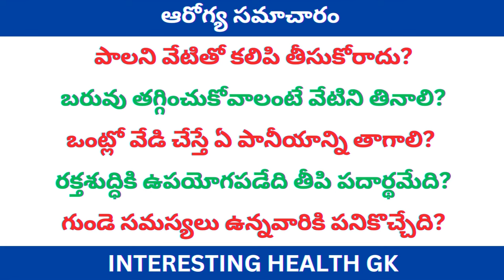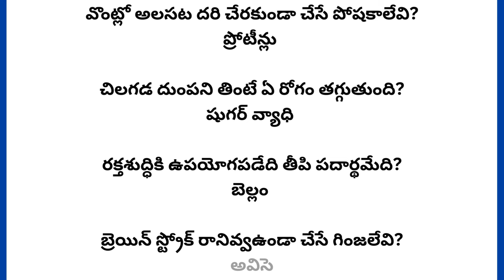health questions telugugkbits interesting knowledge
healthy snacks
healthy food
health tips telugu
arogyam tips
arogyam testimony
arogyam ayurveda
healthy hamesha
arogyaam telugu
mana arogyam
telugu tips in health
food court
fibre tips
vitamins usage
minerals usage
salt tips
health court
drinking water tips
health drink
honey tips
curd tips
milk tips
butter milk
lemon juice tips
goods leep
life tips
safe life
good health tips
good sleep tips
tips in telugu
women tips
healthy life
healthy tips
health voice
health quotes
health advice
good health

Viewers are advised not to use this information

without any doctor's consultation. The

information provided on this channel and its

videos is for general purposes only and should

not be considered as professional advice. We are

trying to provide a perfect, valid, specific,

detailed information .we are not a licensed

professional so make sure with your professional

consultant in case you need. All the content

published in our channel is our own creativity.

This channel is for a lot of things like Health

Tips, Beauty Tips, Weight Loss Tips, Beauty

Benefits, Home Remedies, Hair Care Tips,

Natural Tips and to get Beautiful And Fair Skin,

instant weight loss tips and diet plans, and much

more. This Is Also How To Reduce So Many

Health Problems, To Cure Your Homemade

YouTube Channel And Give Suggestions any

Thing About Health.